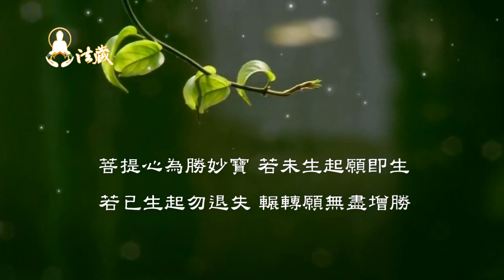龍德上師：開悟後的真智慧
00:00追隨佛陀正法者不在少數，而真正能學道見性者，能有幾人？深入經藏、實踐佛法，以明見自心本來面目，方能懂得佛法真實奧義所在，同時也能破除眾生迷惑煩惱，令其獲得真實利益。

🙏讓我們一起恭聽慈悲 龍德上師開示：開悟後的真智慧

00:08 見性之前，未必都是真修行
見性，就是明心見性，意即明見自己心性的實相，原來它是清清淨淨、毫無染著、空寂的。真正的修行，是從明心見性開始的。見性以後的真實修學次第，那才是真正邁向成佛之道。

01:50 風動與幡動
印宗法師陞座的時候，有人看到風在吹這個幡，就說這是風在動；另一位說這是幡在動，六祖大師則說：「仁者心動，是們兩位的心在動。」印宗法師聽到後詢問講這番話的人，是不是五祖大師附囑衣缽的傳人？六祖大師就把他的衣缽顯現出來。

02:56 佛法－遠離二元對立的概念
眼見果然就是衣缽的傳人，印宗法師便請問佛法的奧義，六祖大師說：「惟論見性，不論禪定解脫。」禪定、解脫是二法，有禪定就有非禪定，有解脫就有非解脫，而佛法是不二之法。真正的佛法，它已超越、遠離二元對立的狀態。

05:53 明心見性者，一法通、萬法通
有一位法達法師，七歲出家，誦《妙法蓮華經》三千部，卻未解經義且心常有疑，便請益六祖大師。由於六祖大師不識字，法達法師便為其念誦經文，當念誦到〈譬喻品〉時，六祖大師說：「我已經懂《法華經》的義理了，現在我講《法華經》給你聽。」一個不認識字的人，聽他人念誦經文就能完全通透，並對他開示。由此可見，明心見性的人是一法通、萬法通；非明心見性的人，即便窮透三藏十二部的典籍，也未必真得利益，所以見性學道難。

1.歡迎對本頻道的原創內容，進行非商業且善意的連結分享。
2.禁止未經授權。即對本頻道的原創內容，進行任何的擷取、剪輯、拼接、再詮釋、再配音或再配非影片內容的字幕等行為。